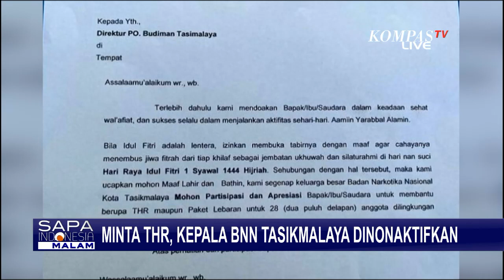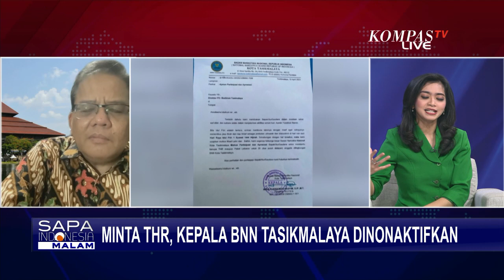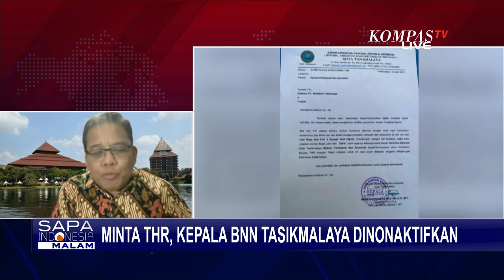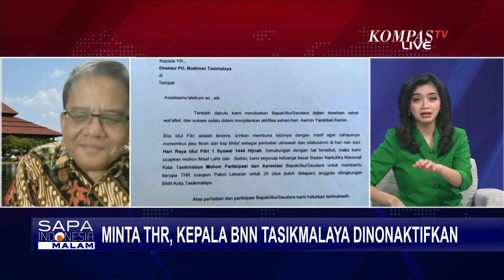Fenomena Kepala BNN Kota Tasikmalaya Minta THR Berujung Dinonaktifkan dan Terancam Dipecat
Heboh fenomena Kepala BNN Kota Tasikmalaya Minta THR